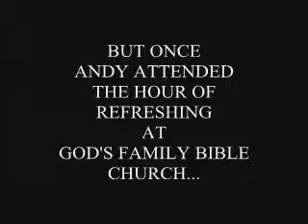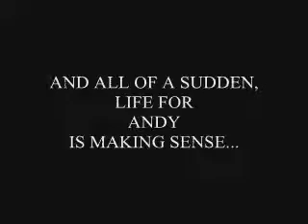GFBC Hour of Refreshing Promo